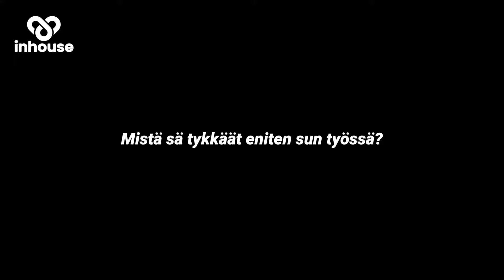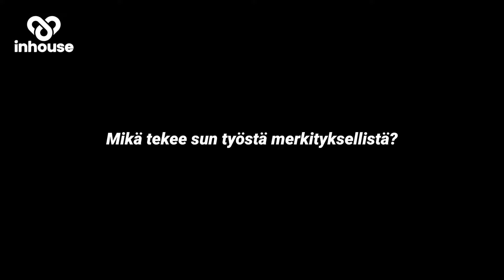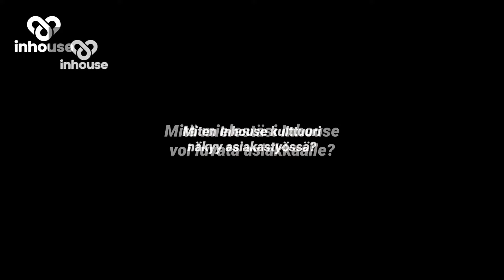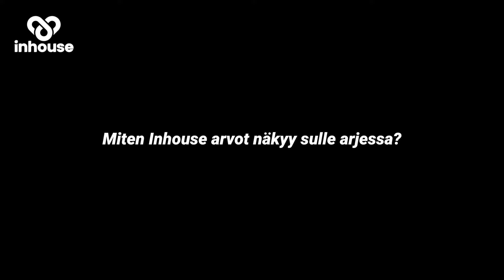IHGut kertovat: Millaista Inhousella on olla töissä? | Inhouse Group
Inhousella on töissä monimuotoinen joukko erilaisia ihmisiä, joita yhdistää yksi asia: kaikki he ovat IHGuja. IHGu on positiivinen, aina oma itsensä, toteuttaa itseään, ja on tänään parempi kuin eilen. IHGulla on suuri sydän ja hän välittää lopputuloksesta. Hän tekee töitä asiakkaan auttamiseksi, jotta  saavutetaan paras lopputulos niin oman tiimin kuin asiakkaan osalta.

Videolla IHGut vastaavat mm. seuraaviin kysymyksiin:
- Mistä IHGuus syntyy ja mitä se tarkoittaa käytännössä
- Mistä tykkäät eniten omassa työssäsi
- Mikä tekee työstäsi merkityksellistä
- Minkälainen kulttuuri Inhousella on
- Miten Inhousen arvot näkyvät arjen tekemisessä
- Mikä on oma supervoimasi

Lue lisää ja katso avoimet paikat: inhousegroup.fi/toihin-inhouselle/